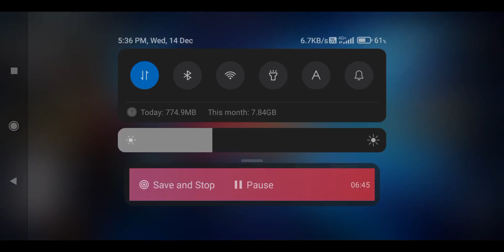FREE FIRE FULL MAP GAMEPLAY #8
Just time pass on yt